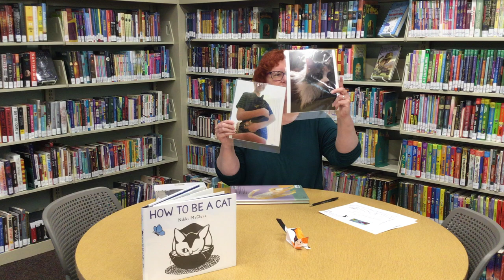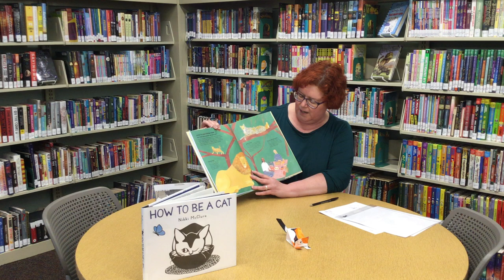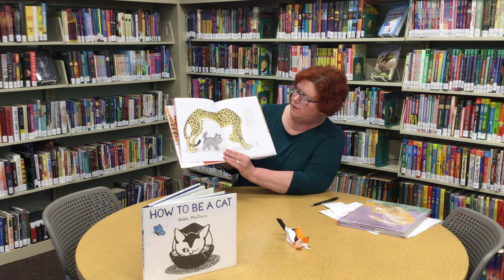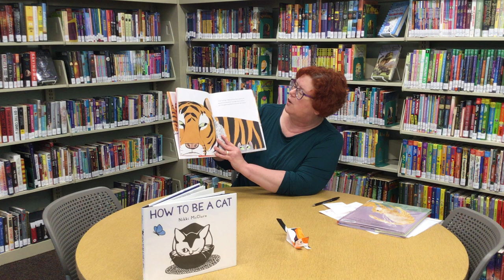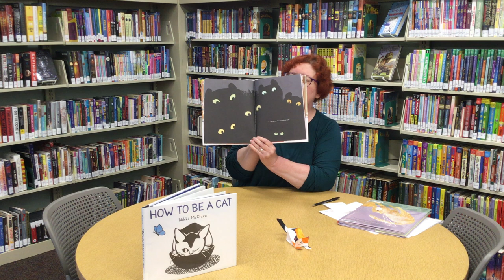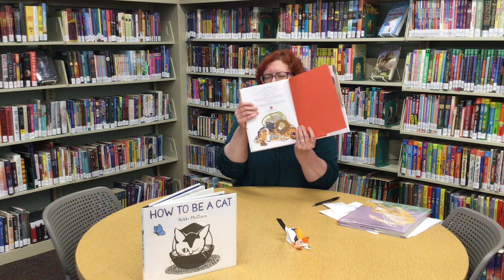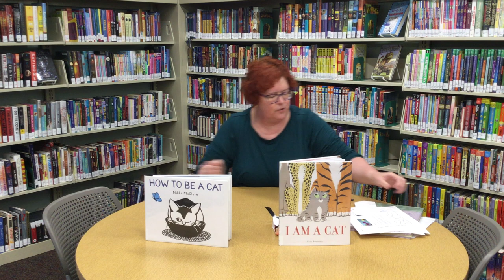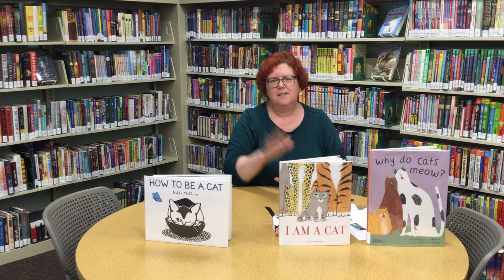In the Spotlight: Cats!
A Virtual Program for ages 6-12
We are wild about animals and are sharing our favorites with some awesome online activities. Join Miss Melanie to learn all about cats and see how easy it is to make a cat toy! For additional fun, pick up a July Grab and Go Bag at any FCDL location while supplies last.